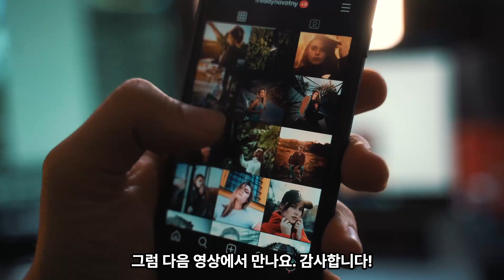반전의 반전의 반전이 살아 있는 19금 스릴러 / 기생충 같은 집? / 생각보다 높은 수위 / 한 명만 다 나옴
영화직관하는남자 홍큐의 "히든페이스" 후기입니다.
*쿠키영상은 없어요~